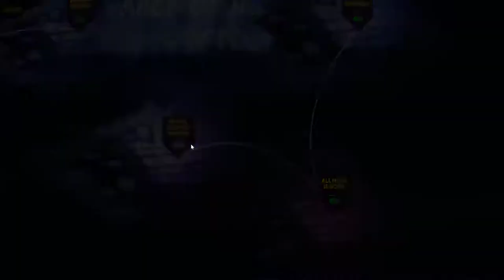Great Hero's Beard, "She is my one and only lady"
The work is real, but hey the Princess's look great!